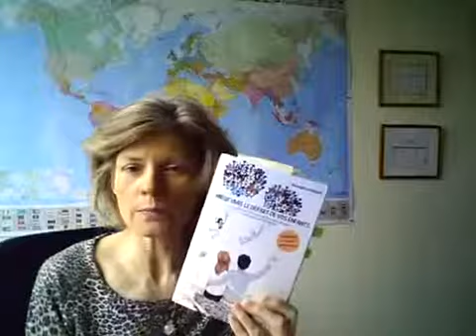20180405 14 Peur de se réinsérer dans la vie professionnele après le départ des enfants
Danièle CHIRON, Praticienne de santé naturelle, j'aide les femmes de 40 ans et plus à mieux gérer leur stress et si elles le désirent à s'en libérer naturellement , rapidement grâce à des méthodes saines , ciblées et sur mesure.
Je suis également auteure du livre " Mieux vivre le départ de vos enfants 21 exercices d'EFT pour en finir avec les peurs et retrouver une vie sereine."
Thème abordé dans cette vidéo : La crainte de se réinsérer dans la vie professionnelle après le départ des enfants. .
Je suis à votre écoute pour toutes questions :)